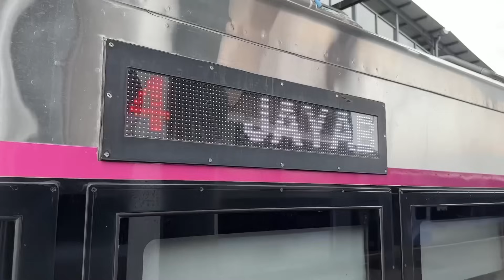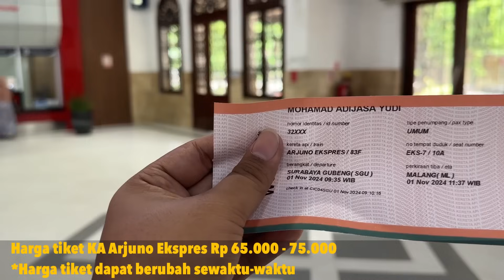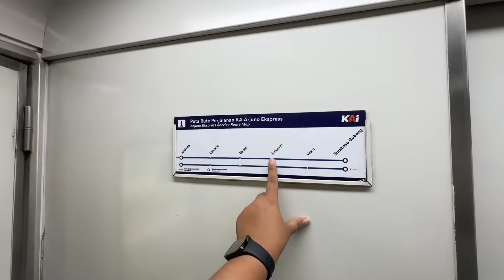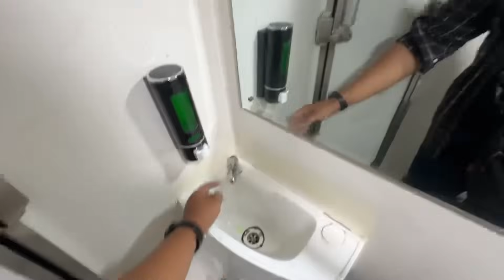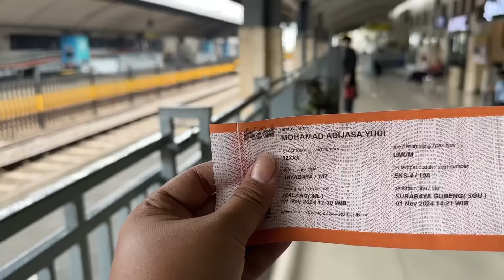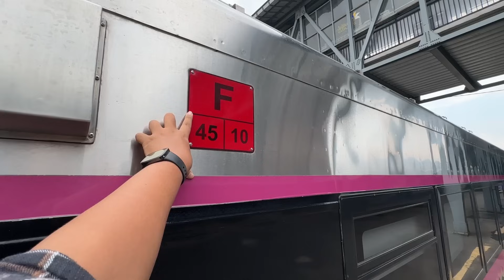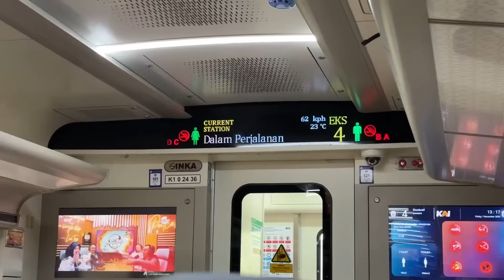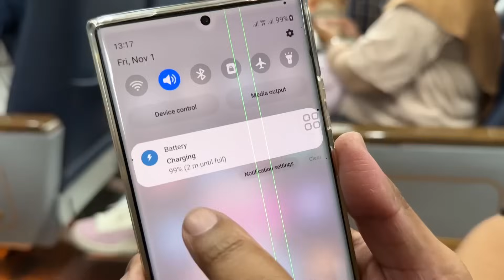JADI KERETA EKSEKUTIF TERMEWAH DIJALURNYA‼️Naik KA Jayabaya Eksekutif New Generation & KA Arjuno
Kereta Api Jayabaya upgrade sarana stainless steel new generation. Bolak-Balik Surabaya - Malang naik kereta Eksekutif KA Arjuno & KA Jayabaya

Sesuai dengan request teman-teman, Pada video kali ini, saya berniat mencoba perjalanan naik KA Jayabaya new generation.

Perjalanan dimulai dari stasiun Surabaya Gubeng menuju stasiun Malang naik KA Arjuno Ekspres. KA Arjuno Ekspres merupakan kereta kelas eksekutif yang melayani perjalanan dari kota Malang menuju kota Surabaya PP dan saat ini hanya dioperasikan sebagai kereta tambahan saja, yang dimana biasanya KA Arjuno dijalankan dihari weekend Jum’at, Sabtu, dan hari Minggu. Setibanya di stasiun Malang saya lanjut balik lagi ke Surabaya dengan KA Jayabaya.

KA Jayabaya adalah kereta yang melayani perjalanan dari kota Malang menuju kota Jakarta dengan rute perjalanan dimulai dari stasiun Malang melewati stasiun Surabaya Gubeng, Surabaya Pasarturi, Semarang Poncol, sampai dengan stasiun Pasar Senen kota Jakarta, KA Jayabaya saat ini sudah mendapatkan upgrade sarana new generation stainless steel dan dalam 1 rangkaian terdapat 2 kelas layanan yang terdiri dari 4 kereta kelas Eksekutif dan 4 kereta kelas Ekonomi.

Dengan bergantinya rangkaian KA Jayabaya menjadi SS New Generation, berarti KA Jayabaya adalah kereta eksekutif termewah dijalur Malang - Jakarta saat ini !

Nama KA : KA Arjuno Ekspres & KA Jayabaya
Relasi Perjalanan : Stasiun Surabaya Gubeng - Stasiun Malang PP
Kelas : Eksekutif
Harga tiket : Rp 65.000 (Harga tiket dapat berubah sewaktu-waktu tergantung kapan hari keberangkatan dan waktu pemesanan tiket)

Adapun susunan dalam video sebagai berikut
00:00 Opening
01:09 Stasiun Surabaya Gubeng
03:02 KA Mutiara Timur tiba di stasiun Surabaya Gubeng
04:12 KA Arjuno Ekspres tiba di stasiun Surabaya Gubeng
05:17 Sekilas informasi seputar KA Arjuno Ekspres
09:21 KA Arjuno Ekspres diberangkatkan dari stasiun Surabaya Gubeng
10:45 Interior dan fasilitas KA Arjuno Ekspres Eksekutif new image
14:09 KA Arjuno Ekspres tiba di stasiun Waru bertemu KA Logawa
17:46 KA Arjuno Ekspres tiba di stasiun Sidoarjo
19:03 KA Arjuno Ekspres tiba di stasiun Bangil
21:23 Restorasi mewah KA Arjuno Ekspres
25:01 KA Arjuno Ekspres tiba di stasiun Malang
26:24 Stasiun Malang
28:46 Sekilas informasi seputar KA Jayabaya
30:50 eksterior KA Jayabaya Eksekutif new generation
34:59 KA Jayabaya diberangkatkan dari stasiun Malang
37:28 Interior dan fasilitas KA Jayabaya eksekutif new generation
43:32 Tanggapan pengguna kereta terhadap KA Jayabaya eksekutif new generation
46:47 KA Jayabaya tiba di stasiun Bangil
50:00 KA Jayabaya tiba di stasiun Sidoarjo
51:28 Restorasi KA Jayabaya new generation
52:49 Kesan dan kesimpulan perjalanan
56:19 KA Jayabaya tiba di stasiun Surabaya Gubeng
57:27 Closing